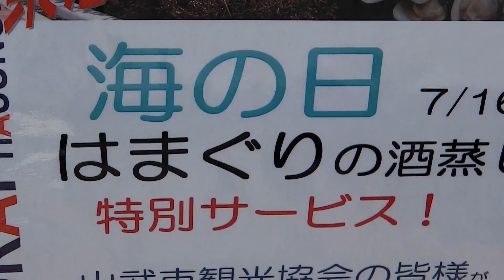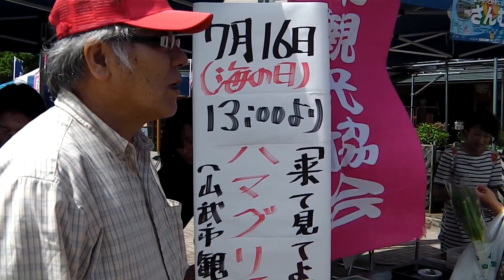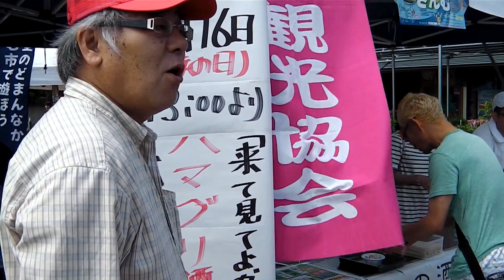ハマグリ酒蒸し無料IN道の駅オライはすぬま（山武市観光協会）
～来て見てよかったさんむの夏～
ハマグリ酒蒸し無料配布IN道の駅オライはすぬま
平成24年7月16日（月）

山武市観光協会では「来て見てよかった さんむの夏」と題して、ハマグリの酒蒸しを無料でおもてなし観光PR